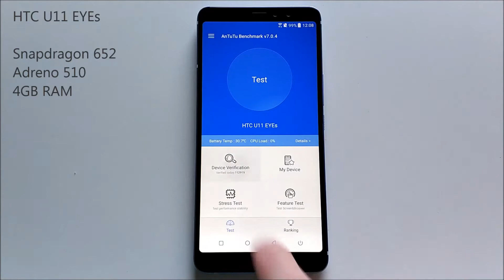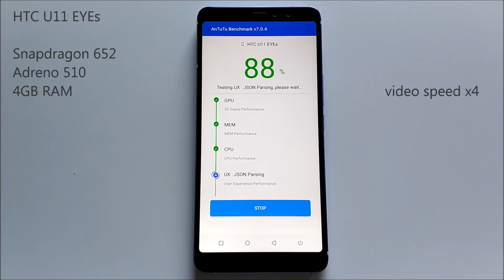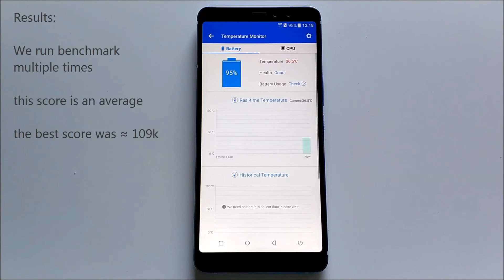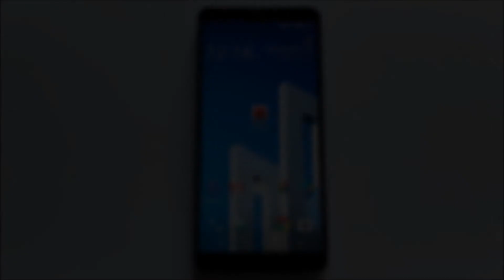HTC U11 EYEs - AnTuTu Benchmark Test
HTC U11 EYEs 64GB Android Nougat 7.1.2 - AnTuTu Benchmark Test.
CPU Qualcomm Snapdragon 652; GPU Adreno 510.
Launched in January 2018.

Kahas & Sagit